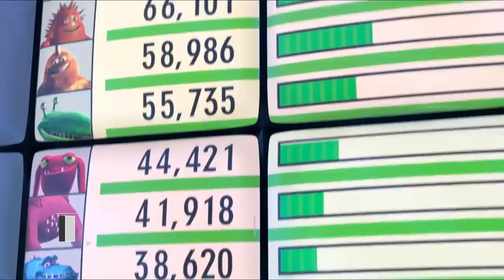Ten cuidado cuando le pongas pausa a las películas de Disney!!!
Las películas Disney  son parte de nuestra infancia, muchas tienen un lugar especial guardado en nuestro corazón, nos recuerdan aquella época en la que éramos felices e inocentes; y si quieres conservar intactos estos recuerdos, será mejor que nunca, por ningún motivo, las pauses en un momento aleatorio, o te podrías arrepentir.
Para este vídeo conocerás los 9 momentos que nunca debemos hacer pausa en una película de Disney.